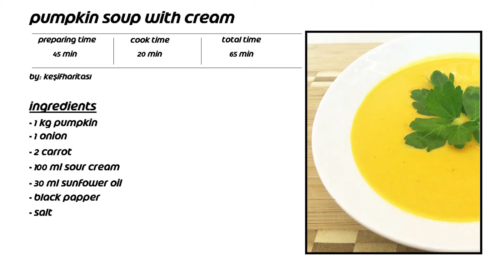Kremalı Balkabağı Çorbası▐ Roast Pumpkin Soup with Cream ● Tasty Food Recipes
Bu lezzet, sofralarınıza ayrı bir ahenk katacak. En sağlıklı çorbalardan biri olan "Kremalı Balkabağı Çorbası" özellikle çocuklar için çok ideal bir tat. krea

- 1 kg balkabağı
- 1 soğam
- 2 havuç
- 100 ml krema
- 30 ml ayçiçek yağı
- tuz & karabiber

This delicious, roast pumpkin soup with cream is served at our families Thanksgiving dinner every year. Hallowen is over for another year, and we reckon we are not the only ones hastily making plans to use up a glut of perfectly good pumpkin "espacially" with Thanksgiving around the corner.

Best pumpkin soup ever with winter coming, this delicious pumpkin soup recipe will warm you from the inside out on those colder nights. This healty pumpkin soup is delicious and so easy to make.

Ingredients:

- 1 kg pumpkin
- 1 onion
- 2 carrot
- 100 ml sour cream
- 30 ml sunflower oil
- salt & papper

Follow us recipes for a variety of dishes and international cuisine. Follow this channel for healthy dessert recipes, diet recipes, vegan recipes and more.

Follow Us;